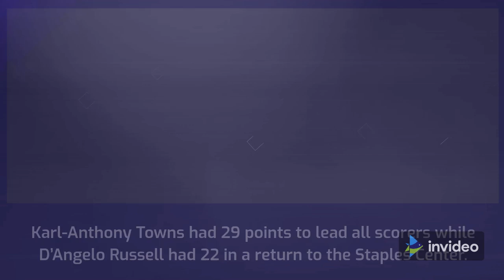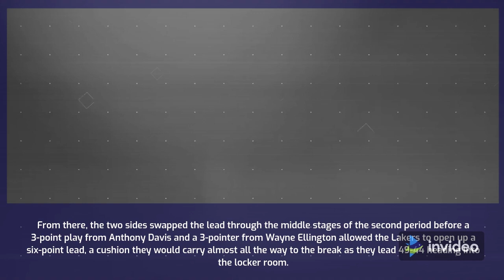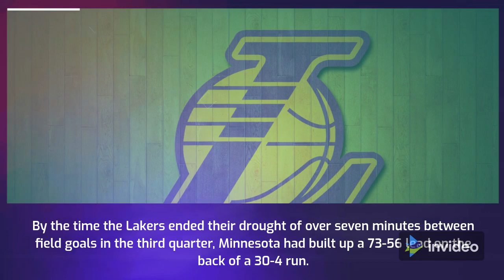Timberwolves blast Lakers with second-half offensive outburst in woeful outing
After back-to-back overtime wins, the shorthanded Lakers ran out of steam on Friday, falling to the Timberwolves 107-83.